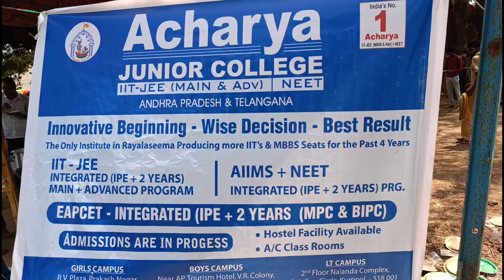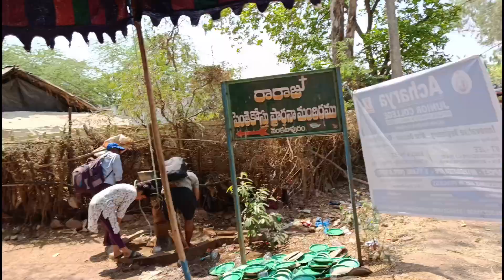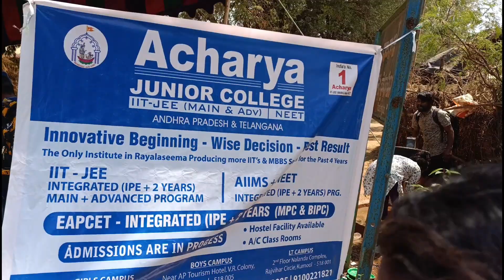ఆచార్య జూనియర్ కళాశాల, కర్నూలు శ్రీశైలం శివ స్వామి పాదయాత్ర అన్నదానం